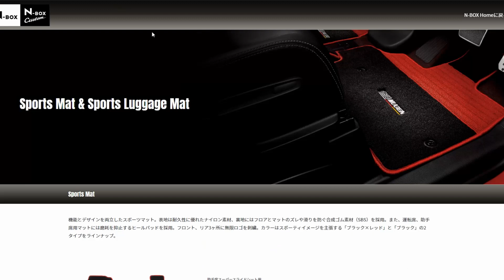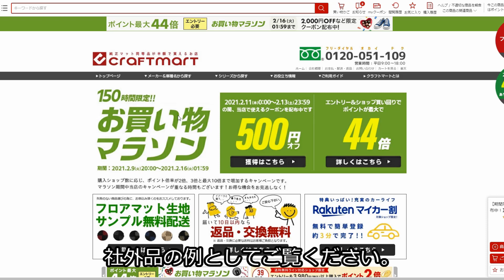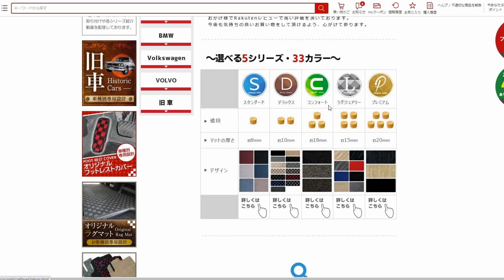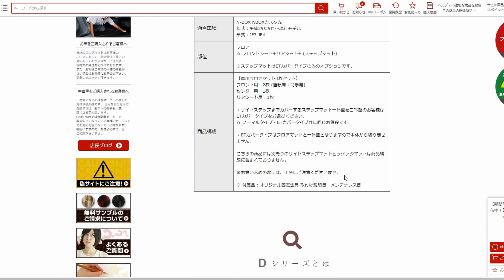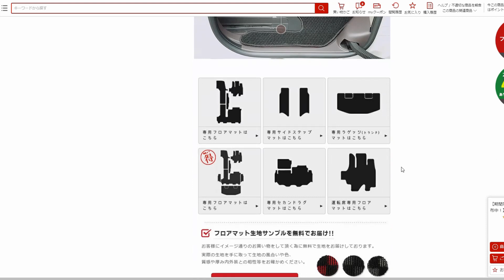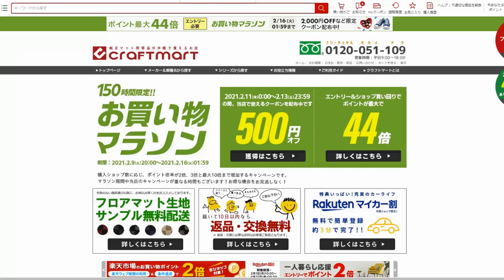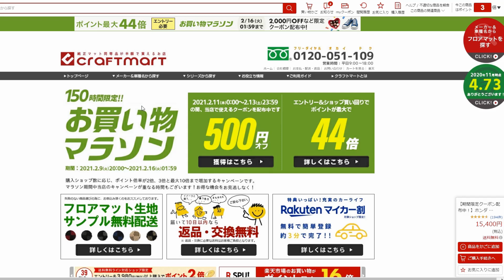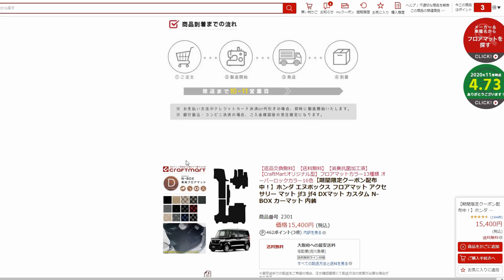【NBOX フロアマットを選ぶなら 純正品？社外品？ 】ホンダ N-BOX カスタム GL ターボ 1年8カ月使用したクラフトマート フロアカーペットマット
本日は、納車時から１年8カ月使用している社外フロアマットをご紹介します。

・クラフトマート（楽天市場） N-BOX JF3/JF4 用 DX フロアマット

・カー用 フットレストプレート/ヒールパット フロアーマット用

・BONFORM ラゲージタフトレイ S 7738-01 ブラック

説明
・クラフトマート（楽天市場） フロアマット紹介
・クラフトマート （楽天市場） 生地サンプル説明
・ホンダアクセス N-BOX用フロアカーペットマット
・無限 MUGEN N-BOX用フロアカーペットマット

・関連動画
【N-BOXカスタムターボ 社外フロアマット選び。生地サンプルを見てみた！】